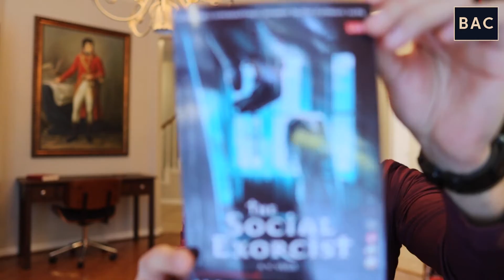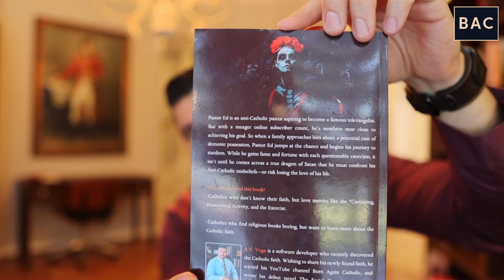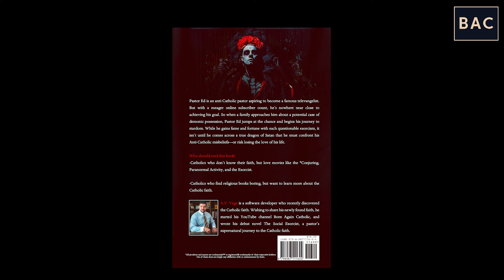The Social Exorcist: A pastor's supernatural journey to the Catholic faith.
I'm really excited to share with you my debut novel. The Social Exorcist: A pastor's journey to the Catholic faith. It's a fictional novel on a pastor who wishes to become a famous televangelist, but isn't doing to hot with his online subscriber count, so when a family approaches him about a possible case of demonic possession, he jumps at the chance and launches his career as the social exorcist. Everything is going great for him, until he comes across a true dragon of Satan, and that's when he must confront his anti-Catholic misbeliefs - or risk losing the person he loves the most. What people will learn from reading the novel is answers to some of the most common questions Catholics get asked like where in the Bible is the Pope, why do we confess our sins to a priest, was Jesus speaking symbolically about eating his flesh and drinking his blood, and more.

you can purchase the novel for booth paper back and ebook at Amazon